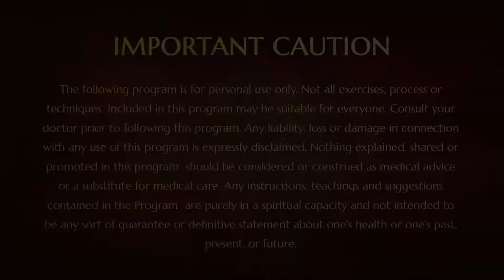Running Behind God for Hope is Eswaratva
NT Feb 25 2015

Paramahamsa Nithyananda